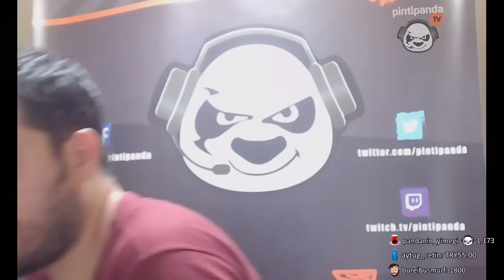KANADA'DAN HEDİYEMİZ GELMİŞ | Long Dark Kutu Açılışı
CS:GO kutu açılışlarını unutun, ben size taa Kanada'dan gelen Hinterland kutusunu açıyorum. Videoları beğenerek en büyük desteği veriyorsunuz. Teşekkürler arkadaşlar :)